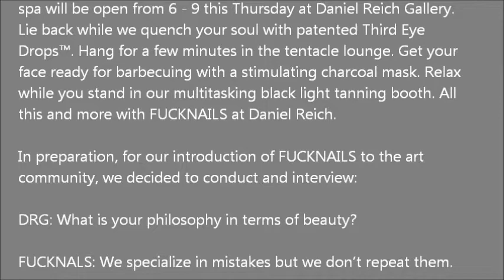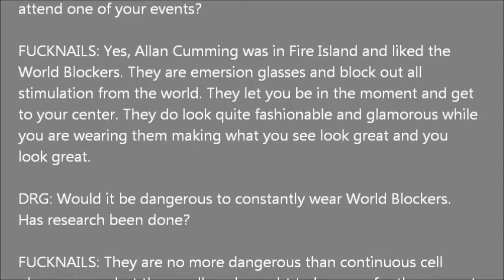DANIEL REICH GALLERY - Tyson Reeder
The FUCKNAILS urban beach spa.